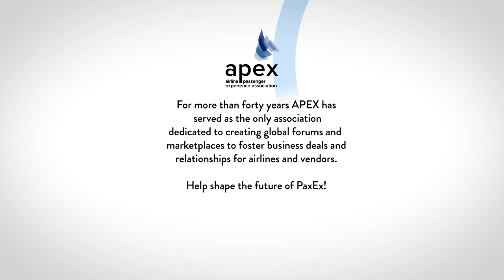APEX @ EXPO 2018 - Black Swan on the Power of Social Listening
APEX is about

Steve King, CEO of Black Swan Data, explains how the company's new strategic partnership will help Panasonic Avionics when it comes to new product development.

APEX@ is made possible by the support of West Entertainment.